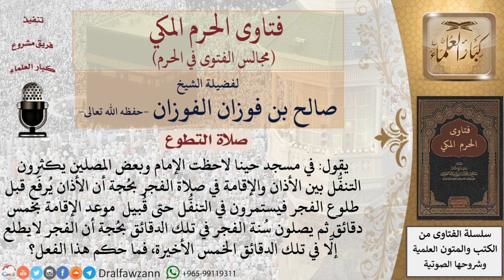هل يجوز الإكثار من التنفُّل بين الأذان والإقامة في صلاة الفجر؟ فتاوى الفوزان